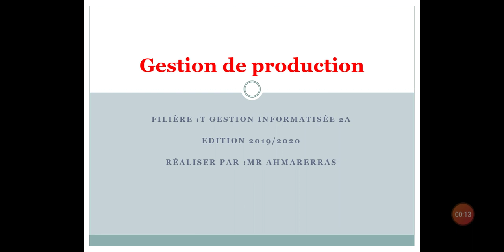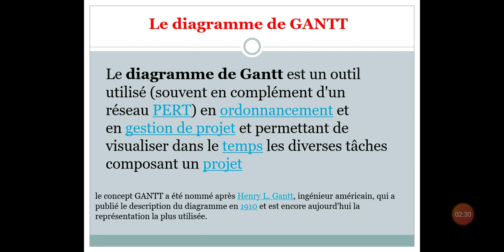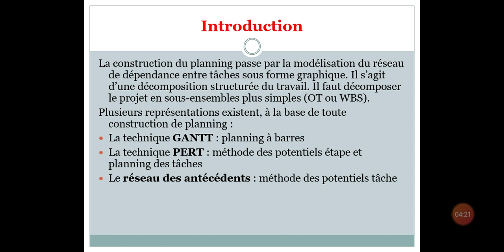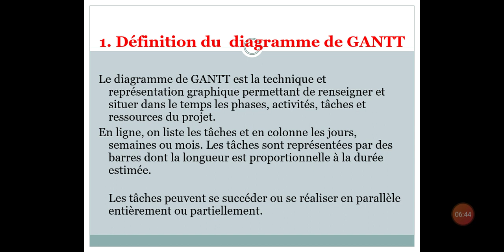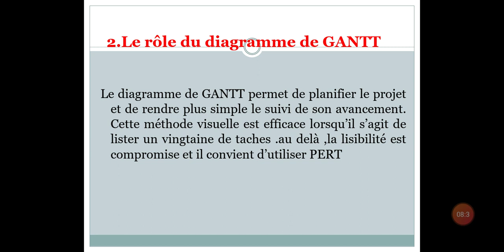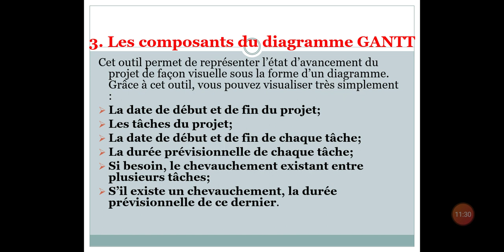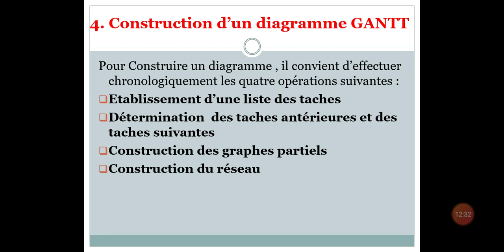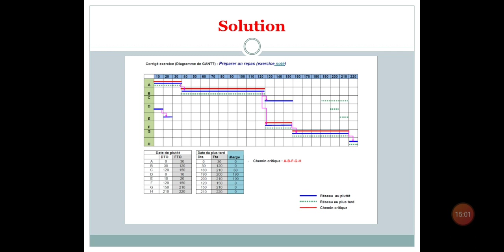Gestion de production : le diagramme GANTT